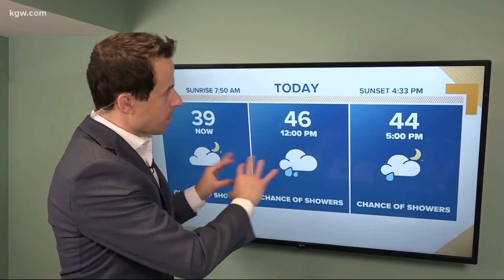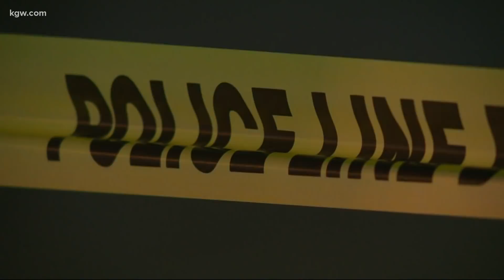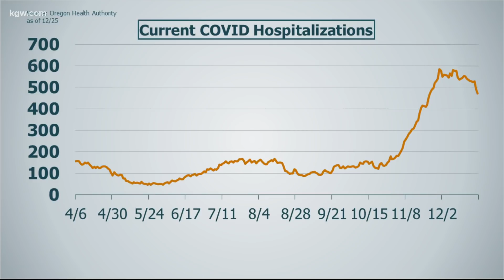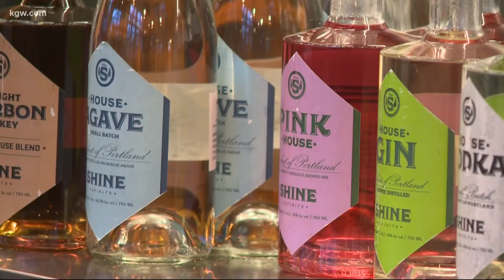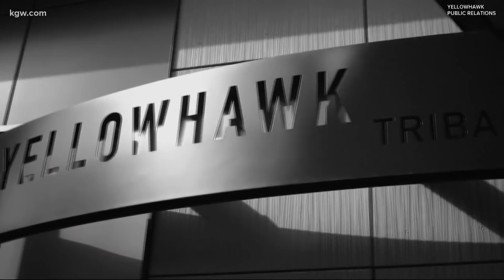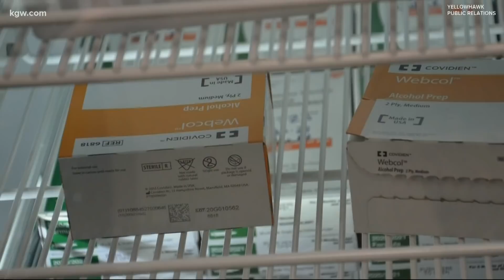Top Stories: Sunrise 12-26-20